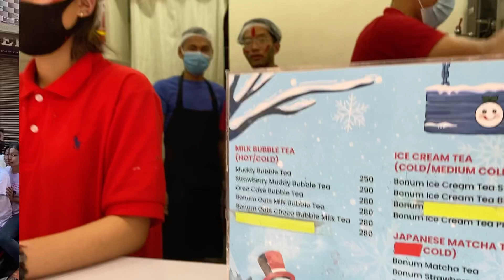G-BOB Vibes //Basantapur Holi Vlog // Kathmandu